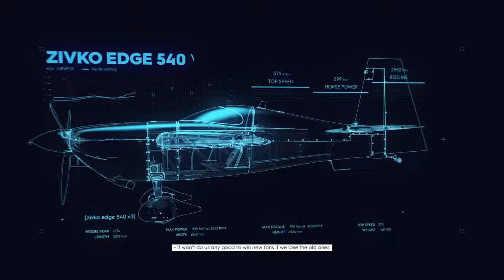The Crew 2 - Part 22 - Powerboat - Uber Dam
The Crew 2 - Walkthrough